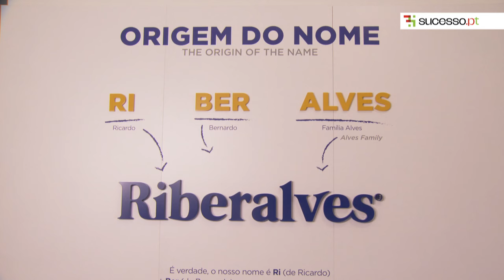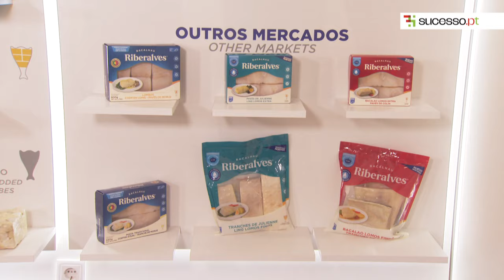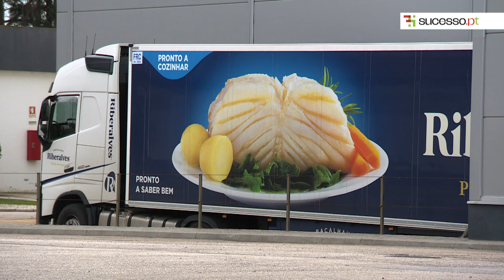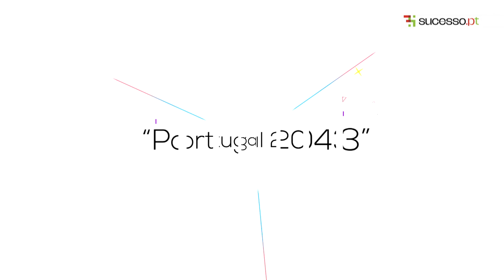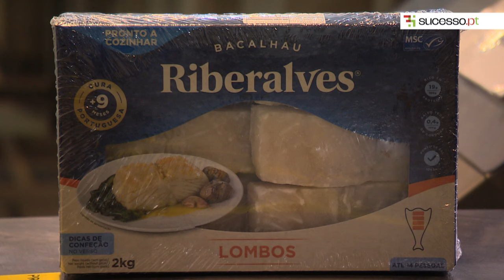"Os industriais não são os maus da fita. Muitos reinvestem os lucros", afirma CEO da Riberalves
'Reis do bacalhau' faturam 200M€ e querem atingir as 20 mil toneladas em três anos. Ricardo Alves, CEO da Riberalves, investe na maior fábrica mundial de bacalhau e fala do desafio da concorrência.

Euronews. O canal internacional de notícias mais visto na Europa.